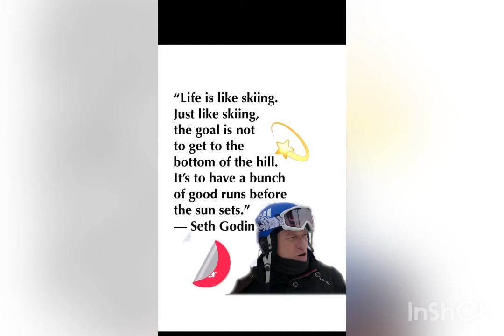A SKIER'S CREED #0011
1. A skier's creed. What Skiers Believe!
A saying about skiing and how it relates to life...
Be part of our YouTube and Spotify podcasts.

I Ski with Frankie Z

A SKIER'S CREED:
"Life is like skiing.
Just like skiing,
the goal is not
to get to the
bottom of the hill.
It's to have a bunch
of good runs before
the sun sets."
-Seth Godin

2. PLEASE ♻️ RECYCLE 💙 Please learn how to properly recycle. We will go over a few great ideas that will get you on your way to recycling ♻️ iskiwithfrankiez - Always try to make the MOST of your TIME! Live with no regrets!! LIVE TO SKI!!

I SKI WITH FRANKIE Z is a video podcast on YouTube that shows you how great skiing is and what skiing off Route 66 is all about. I Ski with Frankie Z is a podcast for skiers but can be shared by most. So check us out on our PODCAST or watch us on our SKI VIDEOS each week that we debut every Wednesday and Saturday on YouTube. You'll love them!!

These days, I usually always try to ski anywhere off of the famously nostalgic Route 66 from California to New Mexico. Rive the old road Route 66, listening on my radio to THE RED HOT CHILI  PEPPERS, SEAL, PRINCE, MISSING PERSONS, THE PSYCHEDELIC FURS, BOZ SCAGGS, K.C., and THE SUNSHINE BAND, THE BEATLES or maybe Rockin to the HARD ROCK SOUNDS from LED ZEPPELIN, VAN HALEN, and the ultimate DAVID BOWIE. I also like to ski anywhere off of the famously nostalgic Route 66 from California to New Mexico.

I mostly ski at the Arizona Snowbowl, Purgatory Colorado by Durango, Vail, Keystone, Brian Head Utah, or Sunrise Park Resort, the great Lee Canyon next to Las Vegas when it's ski season, Mammoth Mountain, and Heavenly in South Lake Tahoe. Going skiing may seem like a lot, but it's worth it and so much fun! Come join us skiing or watch us along at I SKI WITH FRANKIE Z on YouTube as we rock and roll all year!!

Frankie Z